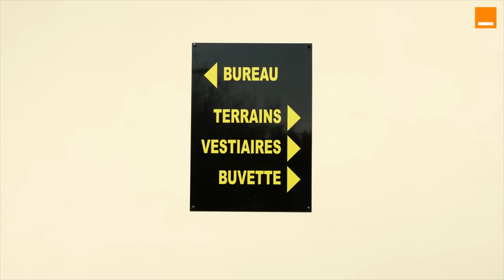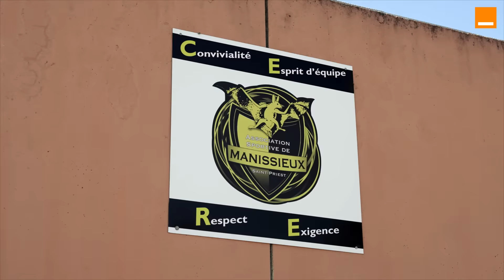DELPHINE CASCARINO | Retour aux sources ⏪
DELPHINE CASCARINO l'attaquante de l'@OlympiqueLyonnais et l'équipe de France est trop rapide pour ses adversaires, mais quand il s'agit de revenir voir les enfants de son club formateur elle prend le temps. Au programme, coaching technique et bonnes pratiques numériques. La meilleure des grandes soeurs.

Team Orange Football | Orange